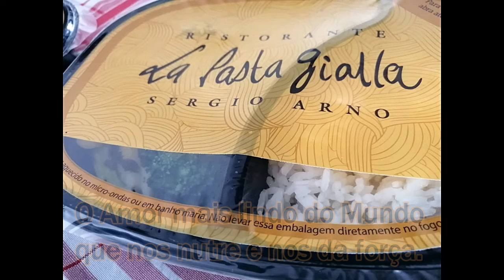Homenagem ao Dia das Mães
E aí Galerinha,
Blz..

Somente uma simples Homenagem ao Dia das Mães.
Apesar de estar distante da casa da Minha Mãe (Dona Adilia) que eu Amo muito... Passei o Dia das Mães com a Minha Sogra e Minha Cunhada (casa dela).
Obrigado Família por esses momentos únicos.
Deus abençoe a todos.
Deus abençoe TODAS AS MÃES.